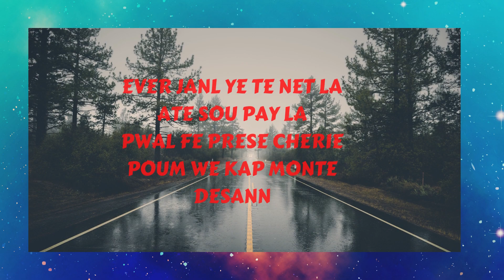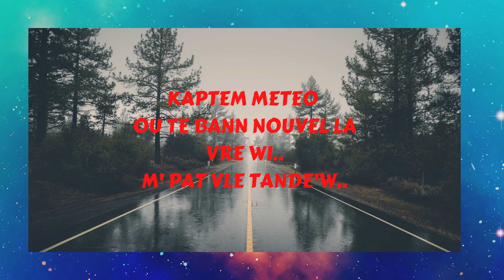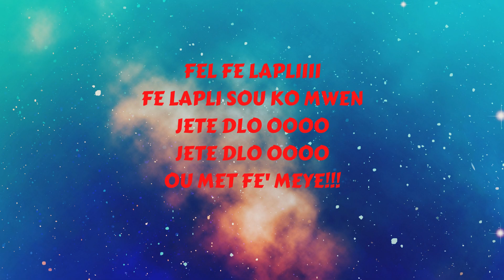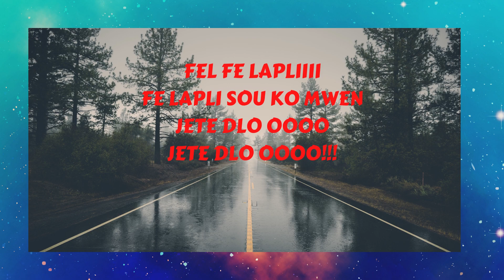MIKABEN FT KENNY - FE LAPLI (LYRICS/PAROLES)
For all your Kompa Lyrics check-out Machann Lyrics. Like Follow and tell a friend(s).Machann Lyrics bringing you the best lyrics for all your favarites Haitian Musics.